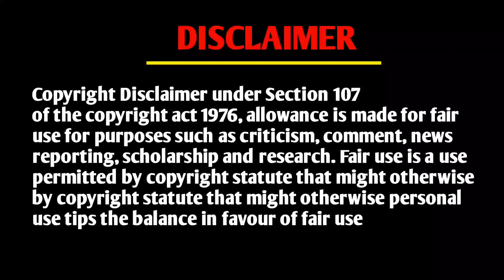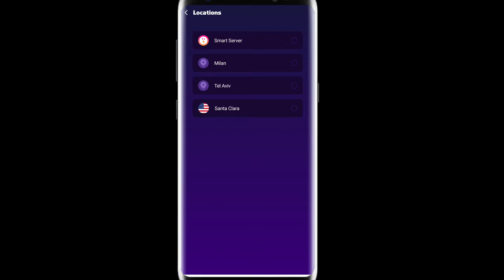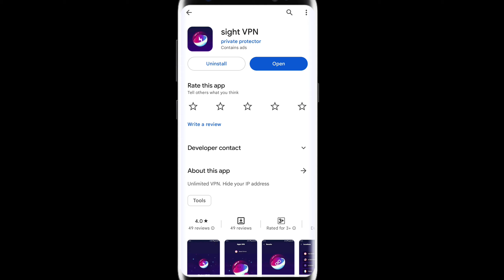sight vpn app kaise use kare | how to use sight vpn app | technical mohsim